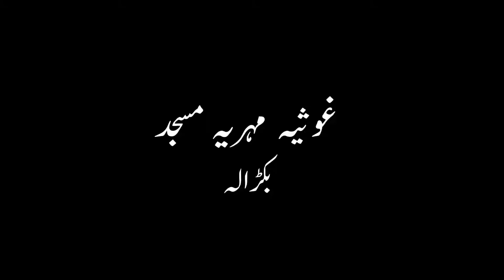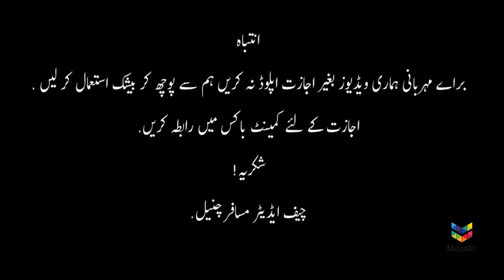"غوثیہ مہریہ مسجد بکڑالہ"(نکہ) Ghosia Mehria Mosque Bakrala "Naka" Tge Beautiful Mosque Musafir002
-Story-

نماز ادا کرنے کے بعد

کچھ مناظر کیمرے کی آنکھ سے محفوظ کر لئے.